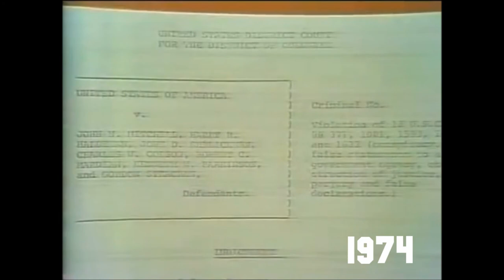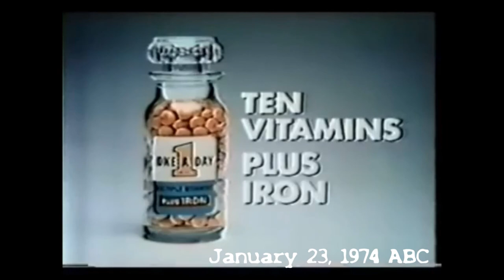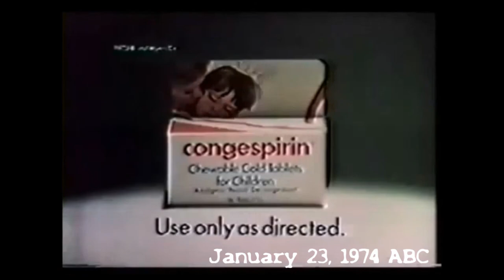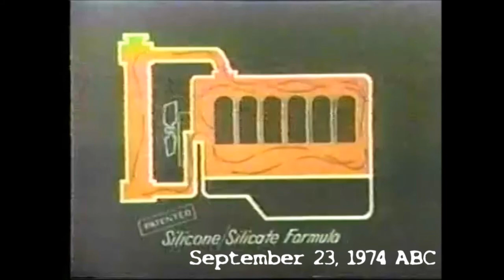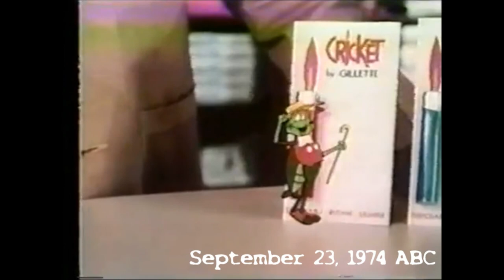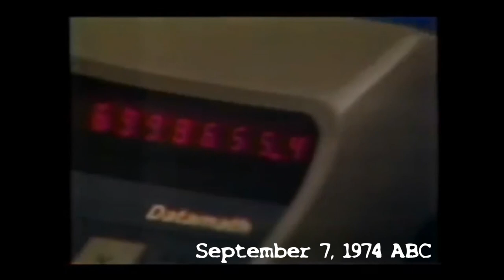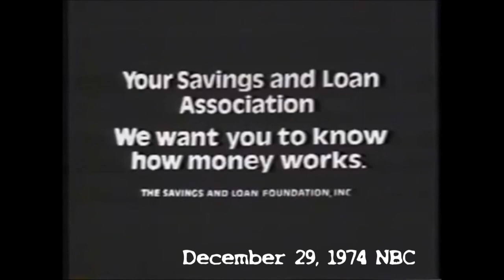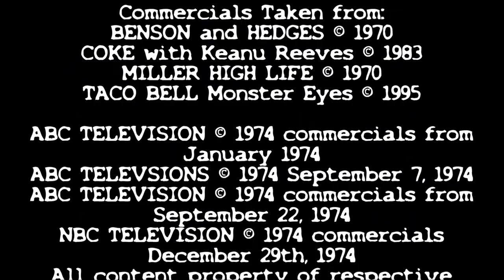Classic Television Commercials from 1974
BoobToob Bonanza Episode 5: 1974

BoobToob Bonanza is presented by Seattle Substream’s “Cult Fire Classics.” BoobToob Bonanza offers a glimpse at American television culture circa 1970 – 1990.

Executive Producers
Chas Klimczak
Alice McKenna

Produced, Written, Directed, and Edited by
Charles J. Rice

Charles J. Rice

COMMERCIALS –
Cold Open: